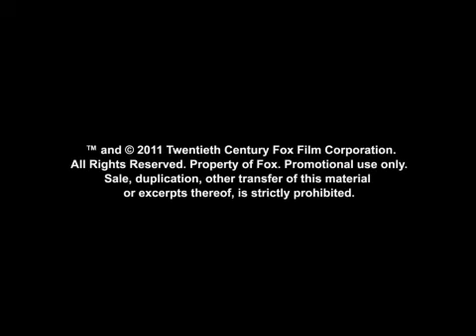Rise of the Planet of the Apes- Outstanding Effects and Making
Plot: During experiments to find a cure for Alzheimer's disease, a genetically-enhanced chimpanzee uses its greater intelligence to lead other apes to freedom